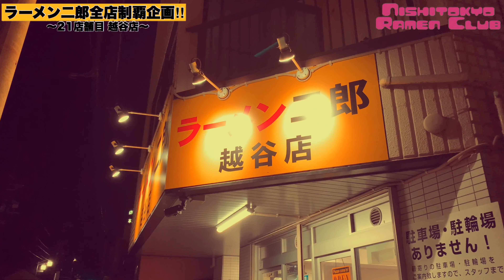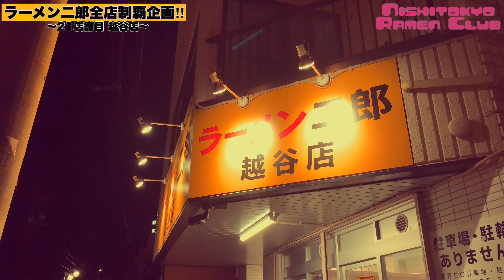【安定‼︎】ボリューム満点な非乳化最高峰二郎‼︎ ラーメン二郎越谷店【二郎全店制覇#21】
さてラーメン二郎全店制覇21店舗目は『ラーメン二郎越谷店』さんに行って参りました！2019年3月にオープンしたこちらの店舗は平成最後の新店舗でありながら既に沢山のジロリアンを魅了してきた醤油のキレが全開の素晴らしい1杯が頂ける店舗です！お忙しい中撮影させていただきありがとうございました！

撮影日:2020/8/5

・ラーメン二郎越谷店
埼玉県越谷市越ヶ谷2-3-7